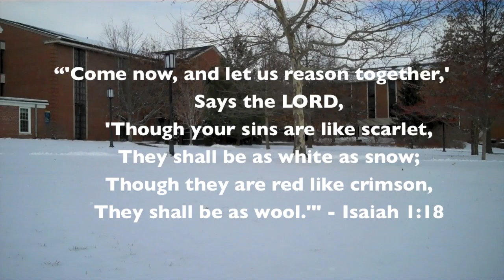Ted Williams Epic Story in 3 Minutes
Check below for links!

Ted Williams the homeless man now famous because of youtube has an epic story of Biblical proportions. Here it is in under 3 minutes.